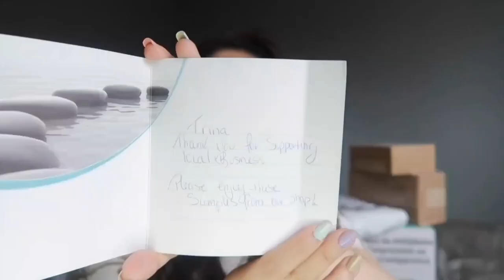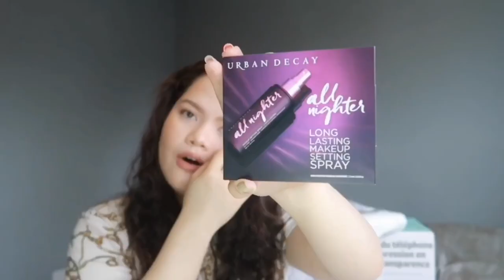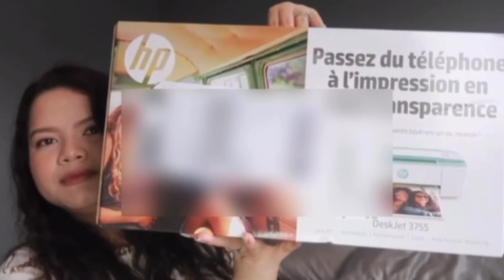I bought the CHEAPEST Laptop 2020 (Bestbuy Canada) + HAULS | trinakaye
Hi guys, I filmed this weeks ago and I thought I’d upload it now to share with you guys the amazing deals I’ve been accumulating. Hope this helps! 😊

Smashbox primerizer
tarte shape tape
urban decay cherry
Google home mini
Lenovo Chromebook

Shop using my Rewards Code: TRINAYES10

Products mentioned:

✨FAQ
 🎥: CANON G7X MARK II
Editor: IMOVIE
Nationality: Filipino
Skin type: Dry
Shade: Light (NC20-NC25)
Residing in Canada 🇨🇦